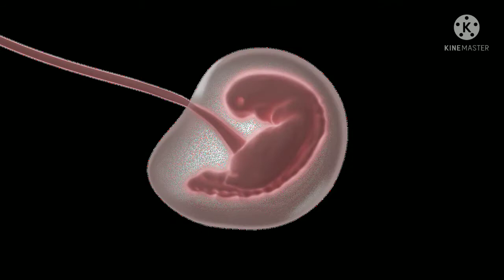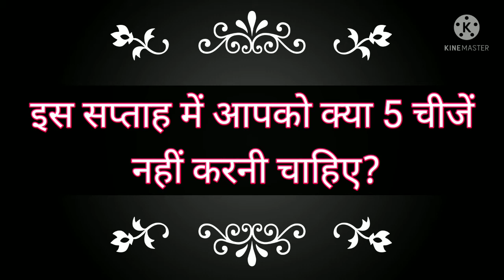3rd Week of Pregnancy|प्रेगनेंसी का तीसरा सप्ताह| Pregnancy Ka Teesra Saptah